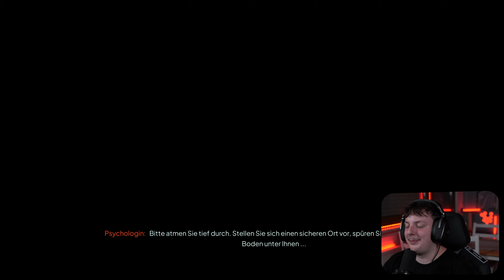(09) NOBODY WANTS TO DIE 🫀 ZWISCHEN TRAUM UND DRAMA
Spiel » Nobody Wants to Die
Plattform » PlayStation 5

© Nyula51 2024 ツ